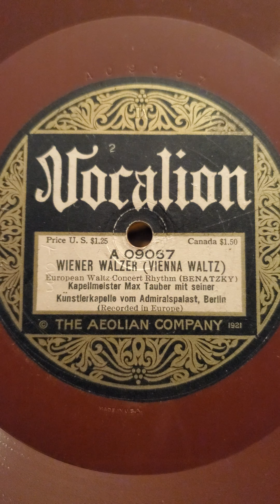Vienna Waltz - Kapellmeister Max Tauber Vocalion Records #09067 12" 1921